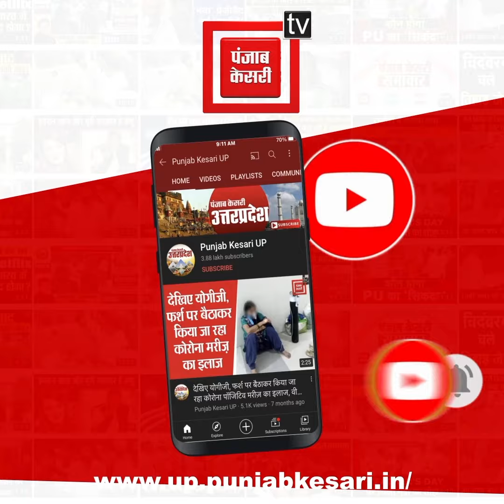लखनऊ के महानगर के माउंटफोर्ट इंटर कॉलेज के सामने नाले के बीच एक बच्चे का पैर फंस गया